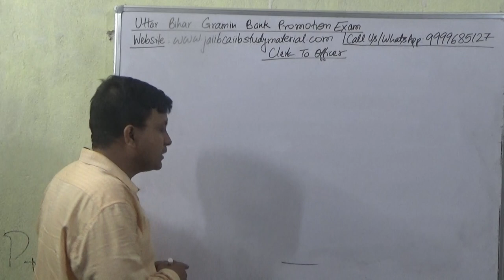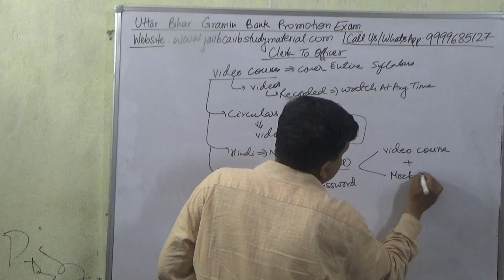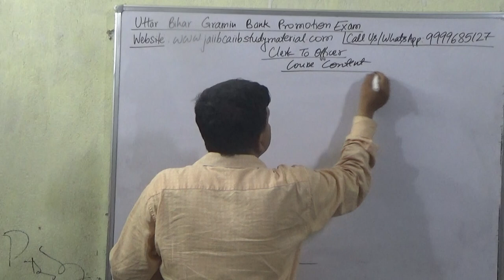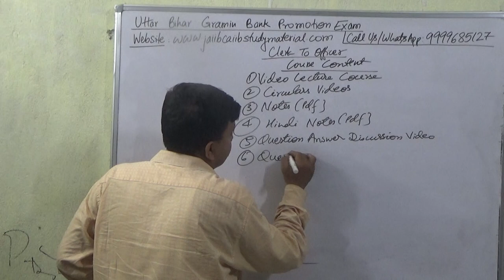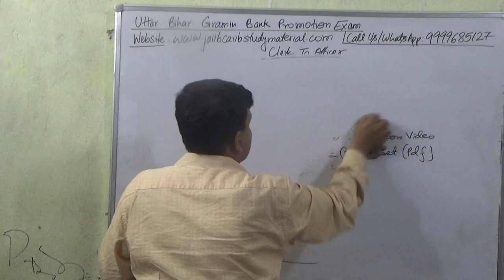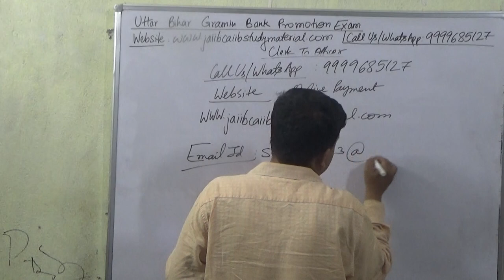Uttar Bihar Gramin Bank Promotion Exam Clerk To Officer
Buy Uttar Bihar Gramin Bank Promotion Exam Clerk to Officer Video Lecture Course = Rs 2000/-